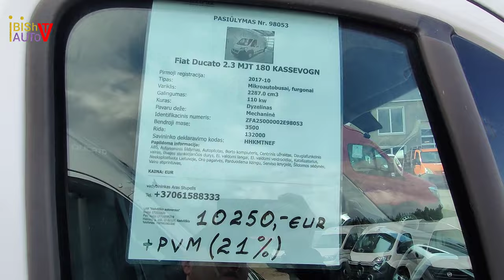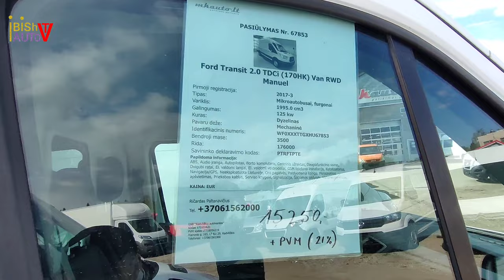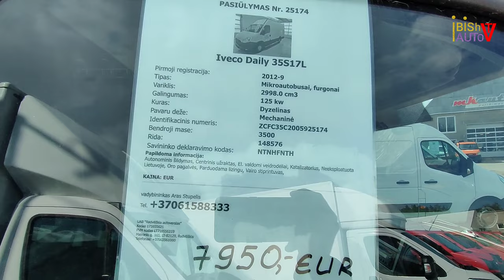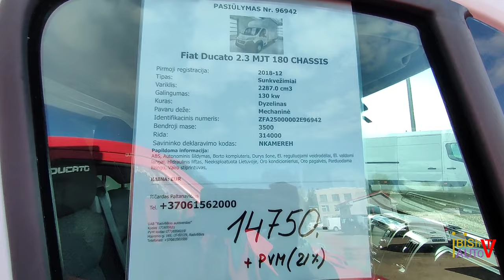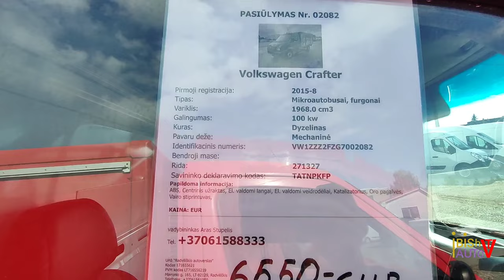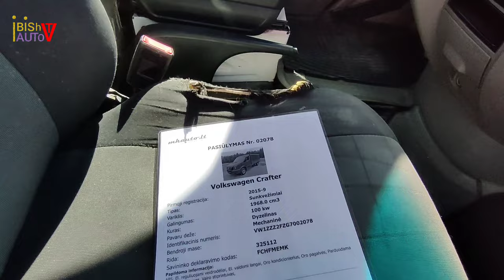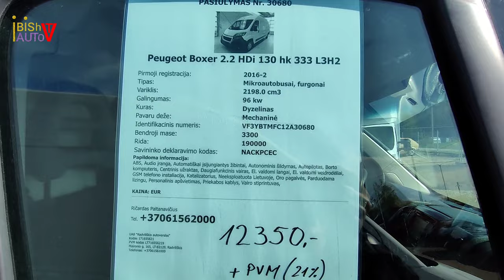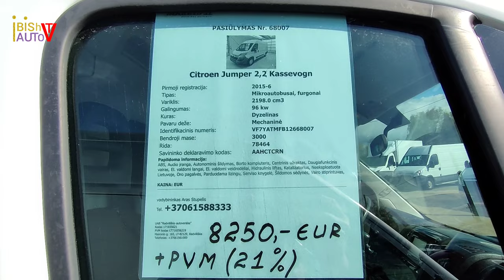цены от 5450. € б/у авторынок буси и микроавтобуси из Европы ( Литва ) 2023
цены от 5450 € б/у авто рынок буси и микроавтобуси из Европы ( Литва )

автомобили из Литвы город радвилишкис